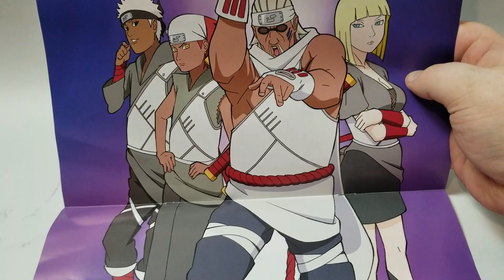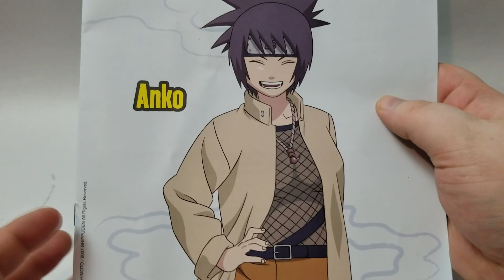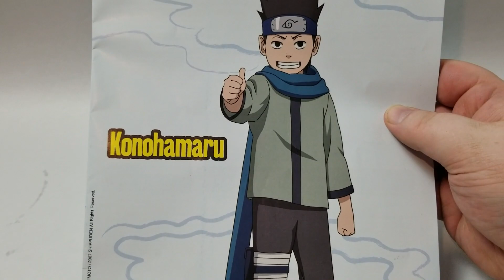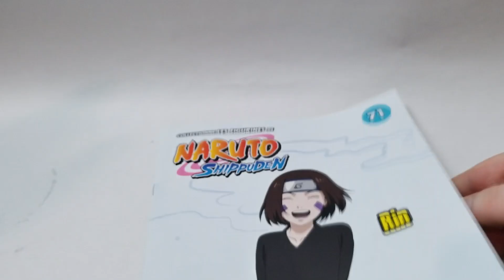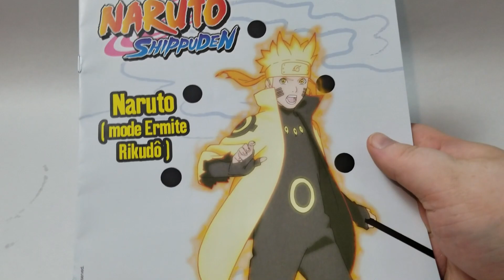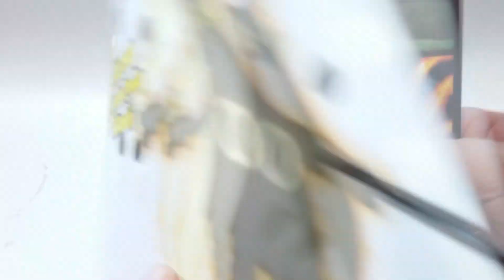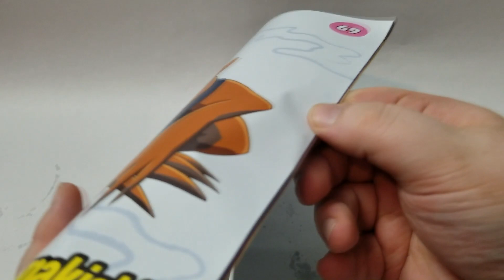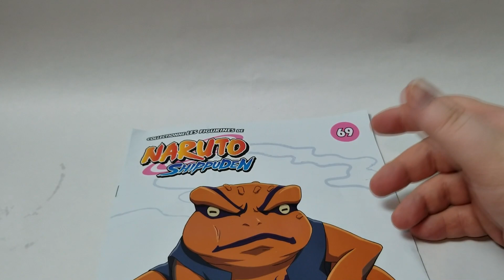Altaya Figurine Naruto N°68/69/70/71/72/73 Des Figurines Vraiment Classe [FR] 1080p 60Fps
J'ai donc reçu le tout nouveau colis avec des figurine qui sont de bien meilleur qualité par rapport au dernier, surtout pour le prix.

🎮 J'ai ouvert un Tipeee pour toutes les personnes qui voudrais m'aidé